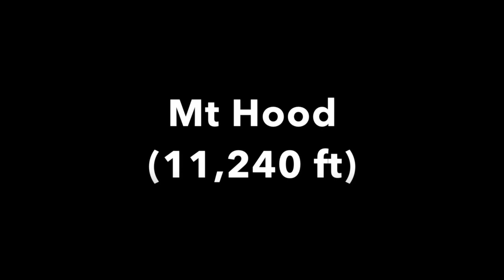Mt Hood 2017 Music: Believer by Imagine Dragons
3 Adults and 6 Kids go on an adventure of a lifetime
Going to Oregon to climb Mt. Hood (11,240ft).
With a few fun stops on the way.